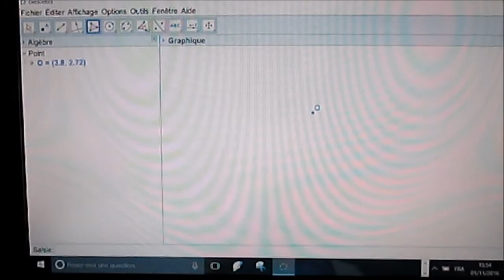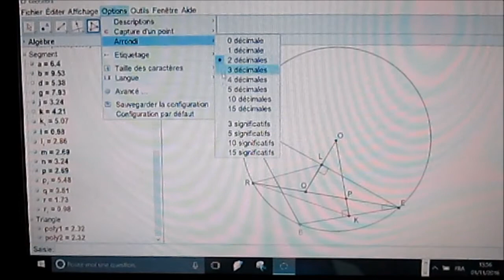255. Figure Problem4-IMO-Hanoi-2007-making-of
67 clics et voilà!  Voir ensuite la vidéo 256.